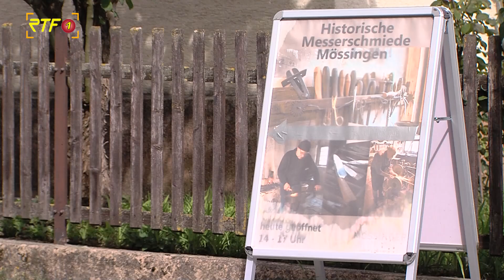Vorführungen in der Historischen Messerschmiede in Mössingen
RTF.1-Nachrichten: Vorführungen in der Historischen Messerschmiede in Mössingen